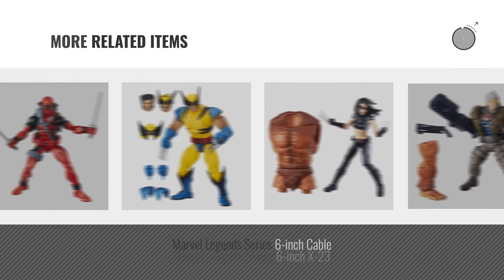Top 10 Deadpool Marvel Legends [2018]: Marvel 6 Inch Legends Series Deadpool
Black Friday / Cyber Monday Marvel Legends Series Deadpool Action Figure 6 Inch - Multi Color by Marvel

Black Friday / Cyber Monday Marvel Legends Series 6-inch Deadpool by Marvel

Black Friday / Cyber Monday Marvel Classic Legends Figure Dead Pool (12-inch) by Marvel

Black Friday / Cyber Monday Deadpool Marvel Legends Wave 1 Set of 7 (Sasquatch BAF) by Action Figure

Black Friday / Cyber Monday Marvel Legends X-Men DEADPOOL 6 Inch Action Figure BAF Juggernaut Series by

Black Friday / Cyber Monday Marvel Legends Series Back in Black 6-inch Deadpool by Marvel